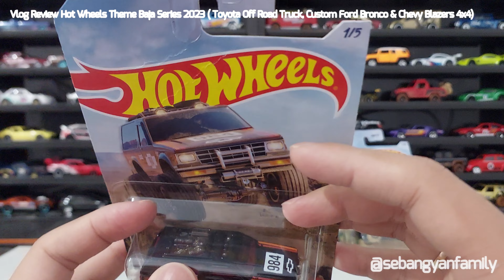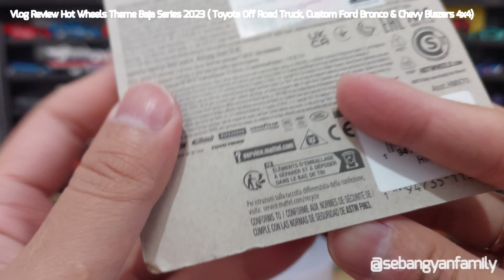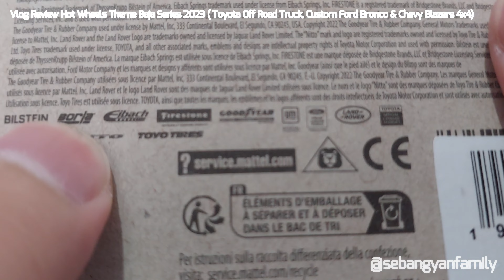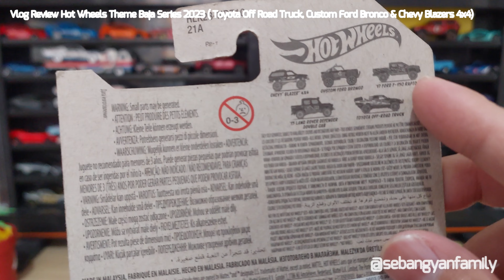Vlog Review Hot Wheels Theme Baja Series 2023 Toyota Off Road Truck, Custom Ford Bronco & Chevy Bla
Vlog Review Hot Wheels Theme Baja Series 2023 ( Toyota Off Road Truck, Custom Ford Bronco & Chevy Blazers 4x4)